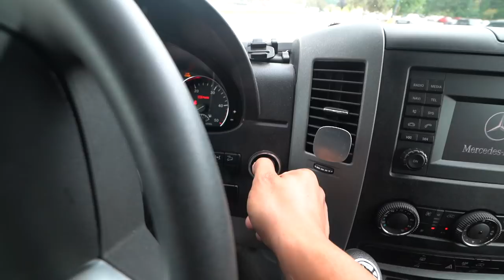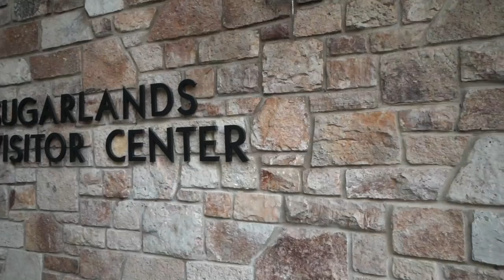Into The Great Smoky Mountains :: Van Family Travel Vlog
Left Louisville after helping our friend clean up her fallen tree and getting a little R&R for our ailing cat Yoda, we continued moving eastward and across the Appalachians.

Sony A7III Mirrorless Camera
Sony 10-18mm E-Mount Lens
Rode VideoMicro Shotgun Mic
Joby GorrilaPod 5K Tripod
DJI Mavic Air Drone
GoPro Hero 5 Session